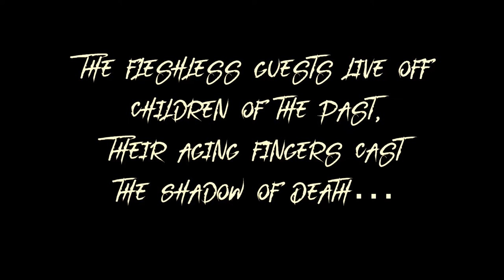Symbolism - Figurative Theatre memorial video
Figurative Theatre performed by SYMBOLISM, featuring Rikk Agnew, James McGearty, London May, and Devix Szell.  Dedicated to the life and memory of Rozz Williams on this 40th anniversary of Only Theatre of Pain album.